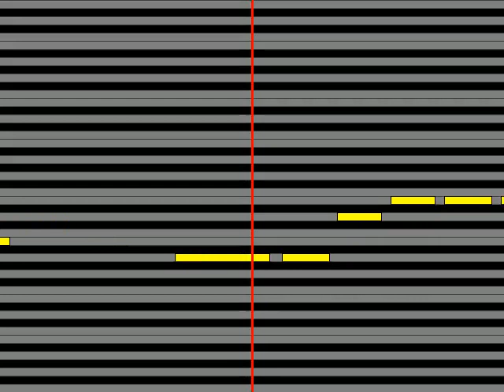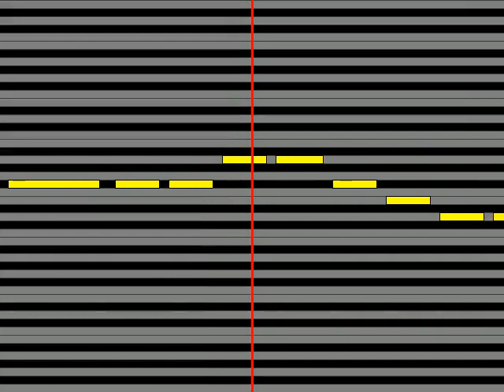【ガイドメロディ】 谷山浩子 テルーの唄